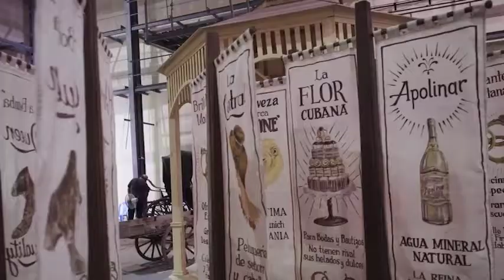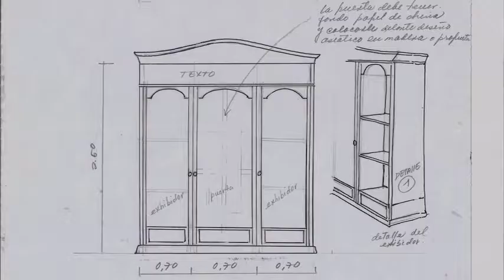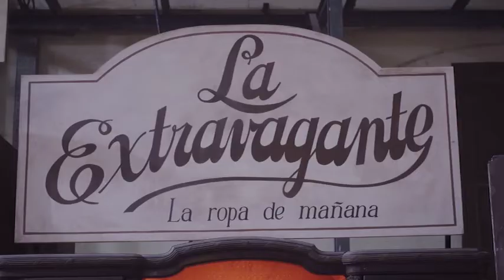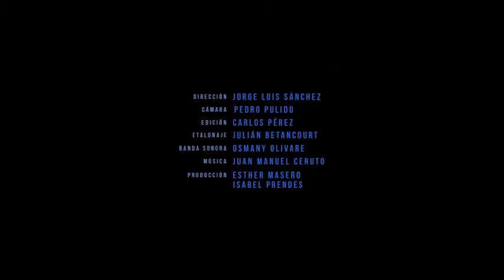Casal Making Of Del Arte a los Efectos Visuales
Buscando a Casal
Sinopsis:
Al criticar a un alto representante del poder, un joven poeta será sometido a todo tipo de presiones. Únicamente logrará sobrevivir gracias a su fantasía elegante y enamorada. Ese artista es Julián del Casal, quien viviera en La Habana colonial de finales del siglo XIX.

Dirección:

Jorge Luis Sánchez
Guion:

Jorge Luis Sánchez / Mariana Torres
Fotografía:

José Manuel Riera
Música Original:

Juan Manuel Ceruto
Sonido:

Damián Rubiera
Dirección de Arte:

Maykel Martínez
Intérpretes:

Yasmani Guerrero, Yadier Fernández, Blanca Rosa Blanco, Armando Miguel, Marlon López, Enmanuel Galbán, Malú Tarrau, Oscar Ibarra, Rolando Rodríguez, Frank Mora